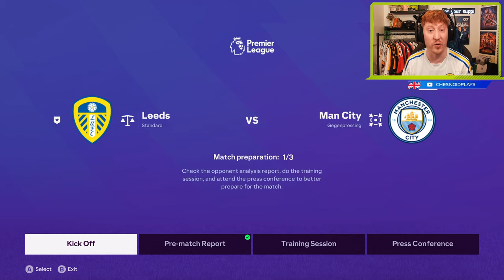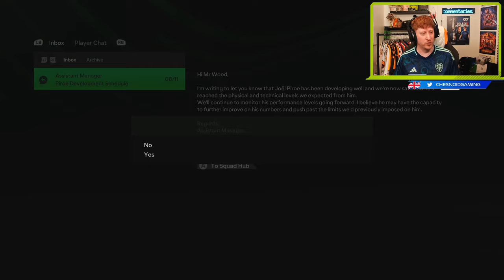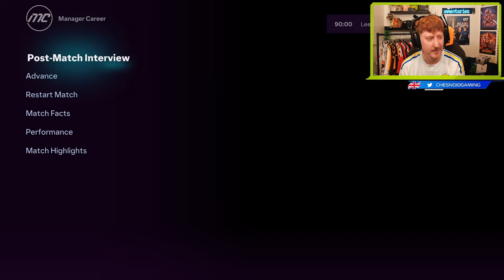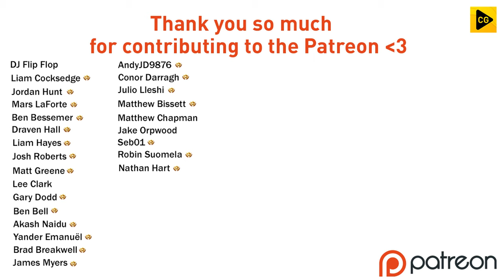ALL THE BIG BOYS!! FC 24 LEEDS UNITED CAREER MODE